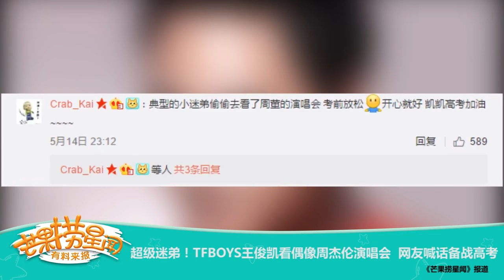【TFBOYS 王俊凱】TFBOYS王俊凱看偶像周杰倫演唱會【Karry Wang Junkai】